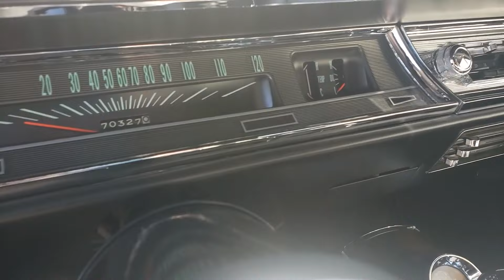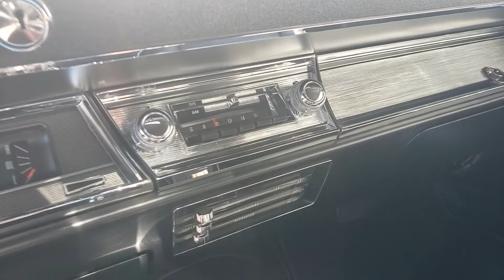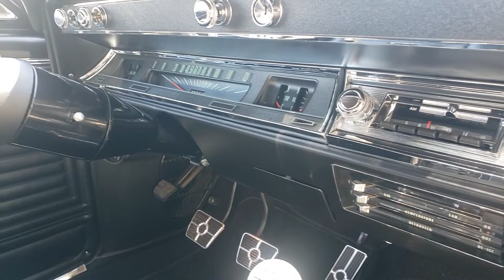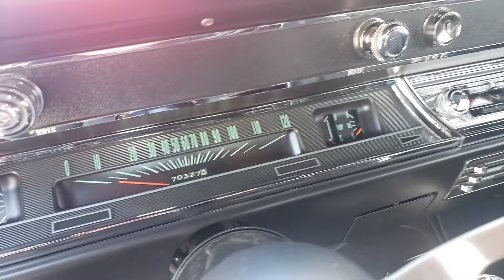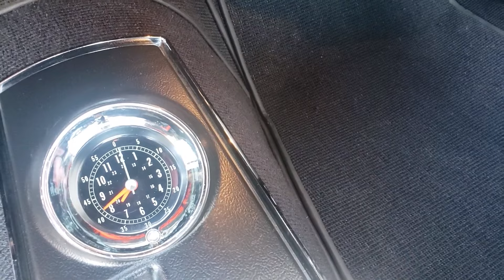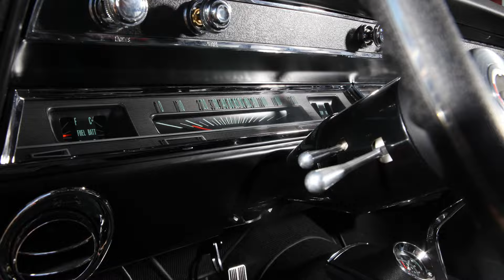SOLD: 1967 Chevelle SS, big block, 5 speed. Custom build by MetalWorks Classic Auto Restoration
SOLD: This Resto-Mod Chevelle is a factory "138" 396 SS car. The Chevelle now has a 427 cubic in big block backed by a TREMEC TKO 600 5 speed manual trans.
The 67 is a Chevy High Performance Cover Car (January 2015) and have approximately 3000 miles on it since being built.

Additional engine features include:
- 4 bolt main
- Crowler solid roller cam
- Steel 427 crank
- TRW forged pistons
- Ported & polished rectangular port heads
- 225 intake valves - 188 exhaust valves
- 7/16 pushrods
- Crowler aluminum skirt
- Sanderson headers
- Edelbrock dual plane aluminum intake
- MSD ignition
- Billet Specialties pulley system

Other features include:
- Budnik wheels
- Wilwood disc brakes
- HEIDTs suspension
- Richmond 4:11 posi-traction
- Vintage Air AC
- Flaming River steering box/tilt wheel
- Ron Davis radiator

The Chevelle is in gorgeous condition, and it ready to be enjoyed by its new care taker.

SOLD